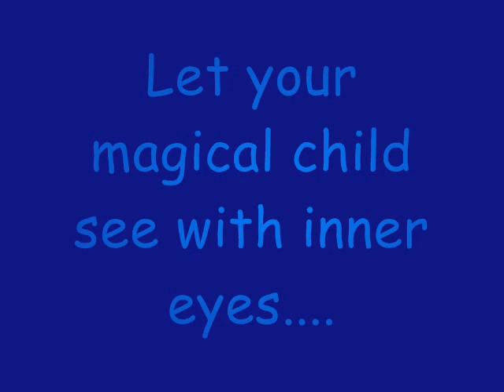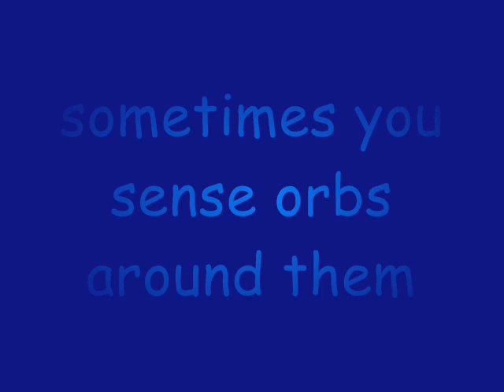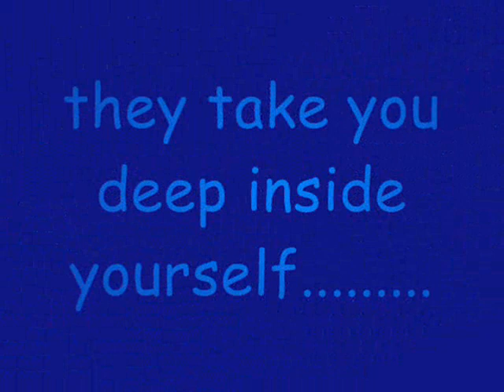DOLMEN AND STANDING STONE PAINTINGS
Alice Friend loves ancient Dolmens and Standing stones and megalithic sites so she has painted some of her interpretations of them. There are also many 'orbs' around them often so they have been painted into the pictures. here they are.